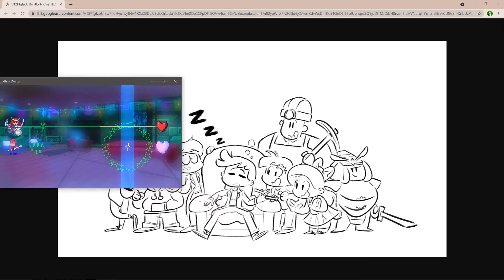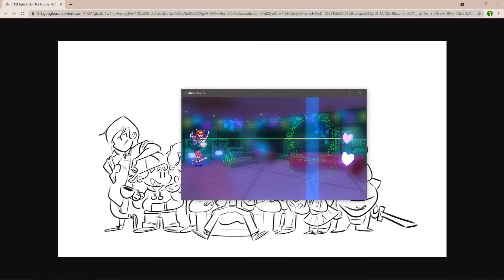[Rhythm Doctor Custom] Drowning (2p) S+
Song by Nasato Makamura (Remixed by Levi Niha)
Level by TrainThemAll